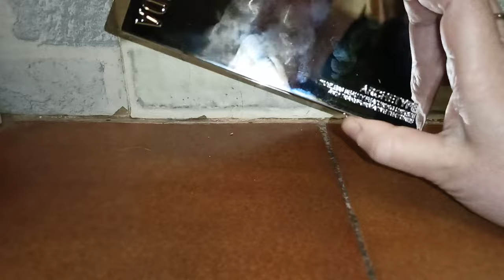Full Swatches ARCHETYPE Palette di MESAUDA